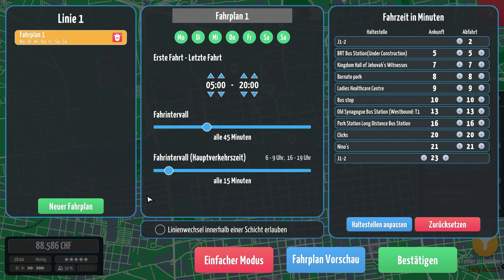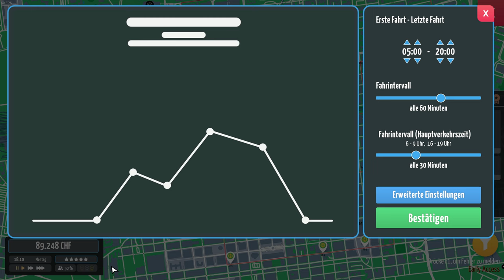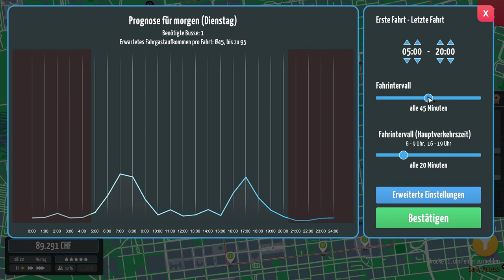City Bus Manager - Angezockt!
Heute schauen wir uns mal den City Bus Manager an, ein neues Spiel im Early Access auf Steam!